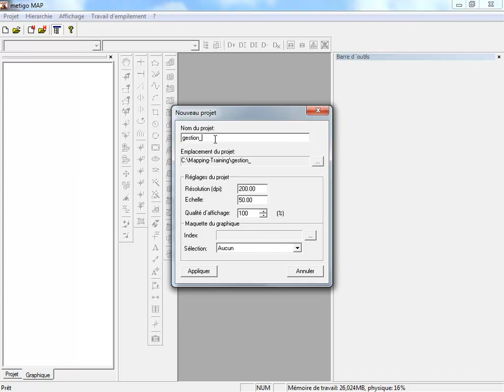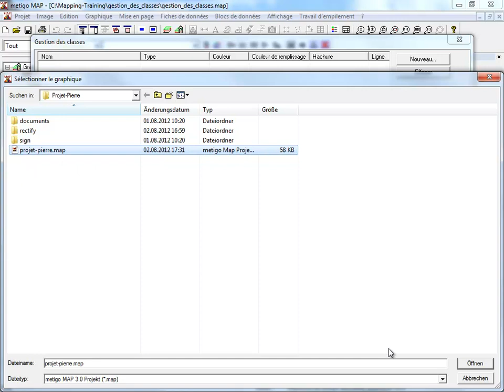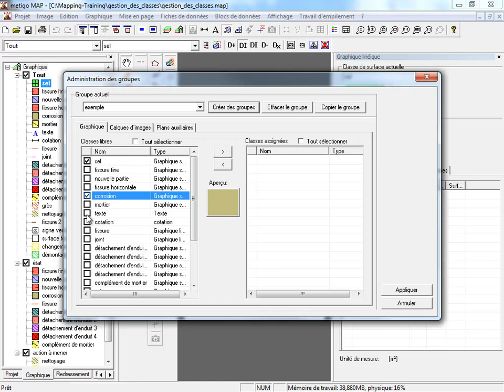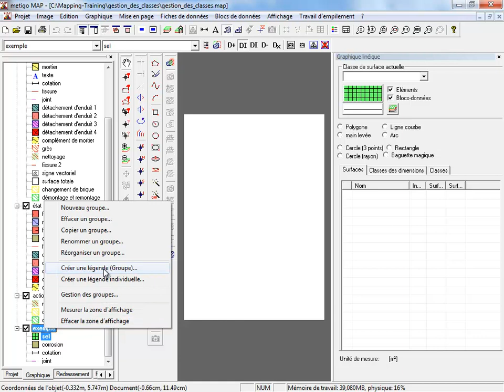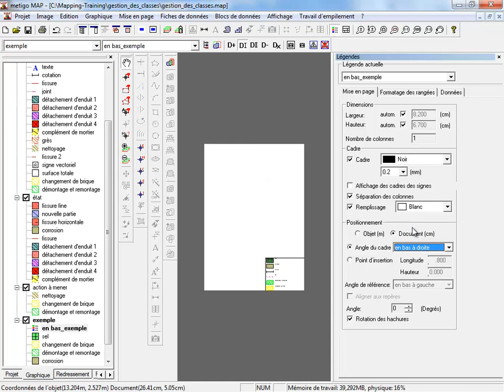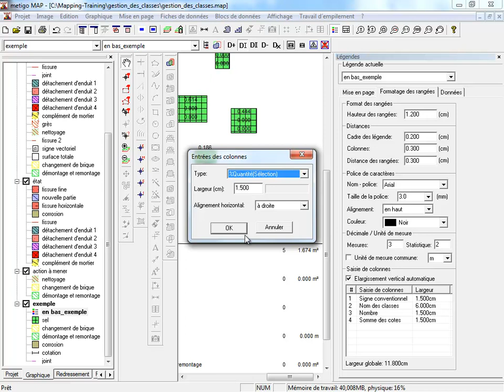metigo MAP - Gestion de groupes et des légendes [FR]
Vidéo de formation : graphique numérique avec metigo MAP
Sujet : Gestion de groupes et des légendes
fokus GmbH Leipzig, 07/2012